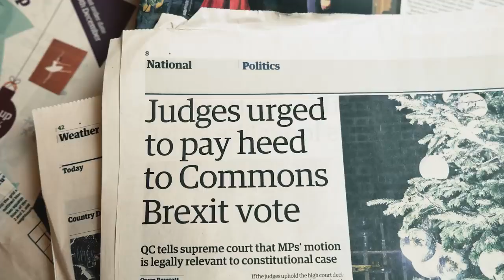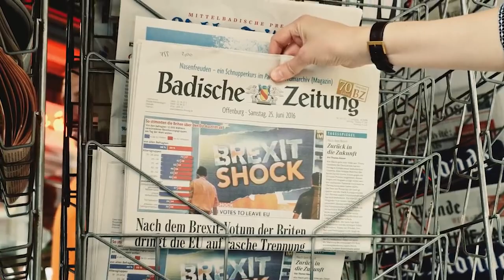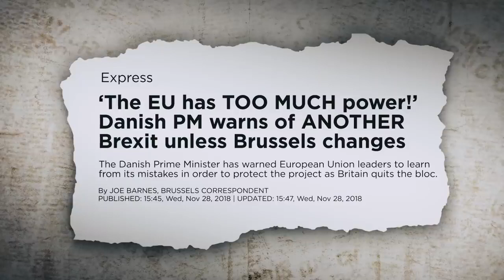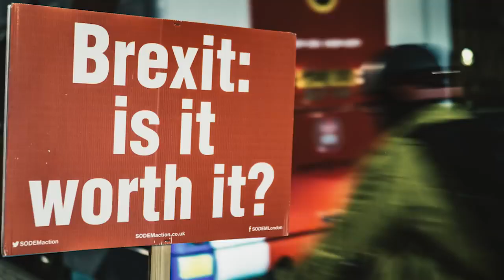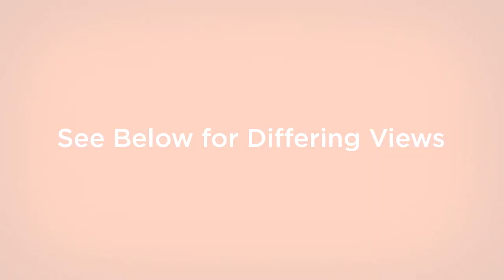Secession: Sovereignty & Populism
With over two dozen active separatist movements in Europe alone, the concepts of sovereignty and nationalism seem to be increasingly recurrent in the western world.

What are the motives of those who seek to secede? Experts and public servants discuss the nature of secession and its impact in Spain and Great Britain.

Featuring:

-Nigel Farage, Former Member of the European Parliament, South East England Constituency

-Victor Davis Hanson, Martin and Illie Anderson Senior Fellow, Hoover Institution

-Michael Strubell, President, Congress of Catalan Culture Foundation

*At 4:12, the map label of Bornholm, Denmark is mismatched with the Swedish island of Gotland, Sweden, which is hi-lighted in yellow. Bornholm is a small island to the left of its label in the Baltic Sea. We apologize for the mistake.